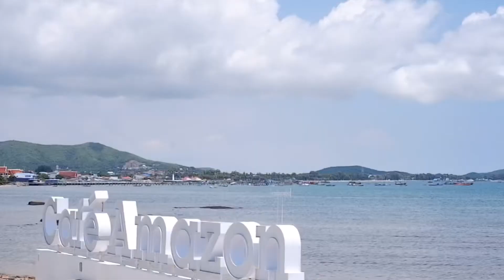หาดนางรำ หาดนางรอง สัตหีบ ชลบุรี